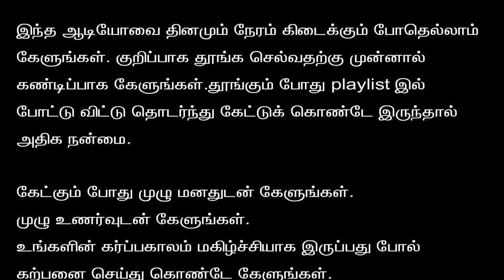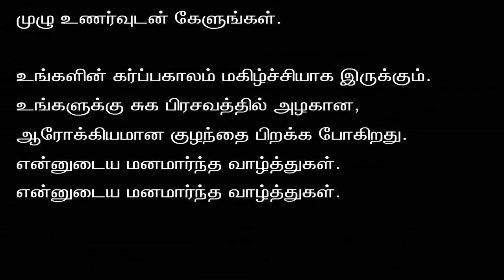Normal delivery affirmations in tamil|Listen everyday|சுக பிரசவத்தில் குழந்தை பிறக்க சுய பிரகடனம்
சுக பிரசவத்தில் அழகான ஆரோக்கியமான குழந்தையை பெற்று எடுக்க வேண்டும் என்று ஆசையா?

உங்களின் கர்ப்பகாலம் மகிழ்ச்சியாக இருக்க வேண்டும் என்று ஆசையா?

உங்களின் குழந்தை ஆரோக்கியமாக வளர வேண்டும் என்று ஆசையா?

கர்ப்ப காலம் இனிமையாக இருக்க சக்தி வாய்ந்த இந்த சுய பிரகடனத்தை கேளுங்கள்.

கர்ப்ப பையில் குழந்தை நல்லப்படியாக வளர சக்தி வாய்ந்த இந்த சுய பிரகடனத்தை கேளுங்கள்.

சுக பிரசவத்தில் அழகான ஆரோக்கியமான குழந்தை பெற்று எடுக்க இந்த சுய பிரகடனத்தை கேளுங்கள்

இந்த ஆடியோவை தினமும் நேரம் கிடைக்கும் போதெல்லாம் கேளுங்கள். குறிப்பாக தூங்க செல்வதற்கு முன்னால் கண்டிப்பாக கேளுங்கள்.
தூங்கும் போது playlist இல் போட்டு விட்டு தொடர்ந்து கேட்டுக் கொண்டே இருந்தால் அதிக நன்மை.

கேட்கும் போது முழு மனதுடன் கேளுங்கள். முழு உணர்வுடன் கேளுங்கள். உங்களின் கர்ப்பகாலம் மகிழ்ச்சியாக இருப்பது போல் கற்பனை செய்து கொண்டே கேளுங்கள். நீங்களும் உங்களின் குழந்தையும் ஆரோக்கியமாக இருப்பது போல் கற்பனை செய்து கொண்டே கேளுங்கள்.
சுக பிரசவத்தில் அழகான ஆரோக்கியமான குழந்தையை பெற்று எடுப்பது போல் கற்பனை செய்து கொண்டே கேளுங்கள். நீங்களே வியக்கும் அதிசயம் நடக்க போகிறது.

உங்களின் கர்ப்பகாலம் மகிழ்ச்சியாக இருக்கும்.
உங்களுக்கு சுக பிரசவத்தில் அழகான, ஆரோக்கியமான குழந்தை பிறக்க போகிறது.
என்னுடைய மனமார்ந்த வாழ்த்துகள்.

Do you want your pregnancy period to be happy and peaceful?
Do you want your child to grow healthily in your womb?
Do you want to deliver a healthy baby in normal delivery?
Listen to this pregnancy affirmation in tamil everyday many times whenever you get time. You should listen to this pregnancy affirmation before sleep or during sleep by putting this audio into a playlist. This will create a positive image about your pregnancy period and the baby in your mind. This will go into you subconsious mind. From there it will connect with universe and the miracles will happen. This audio also have binaural beats. Better results with headphones.

When you are listening this pregnancy affirmation, listen with full heart. When you are listening this pregnancy affirmation, listen with full emotions. When you are listening this, visualize that your pregnancy period is going very happily and peacefully.
When you are listening this, visualize that you and your baby are very healthy.  When you are listening this, visualize that you are delivering a healthy baby in normal delivery. It will do wonders.

Listen to this pregnancy affirmations in tamil everyday many times as possible. Your pregnancy period will be surely very happy.
You will deliver a beautiful and healthy baby in normal delivery.
My heartfelt wishes!